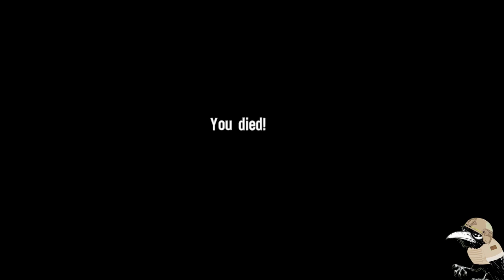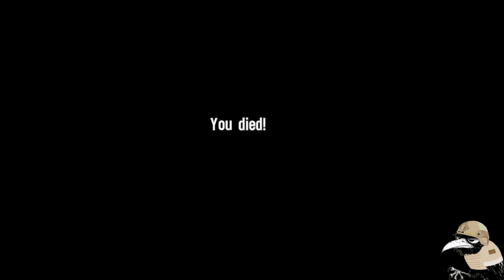[Spec Ops: The Line] Episode 2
After an ambush, we start to piece together exactly what is happening in Dubai. More importantly we get a glimpse of just who is involved.